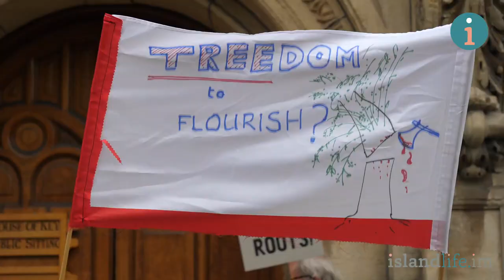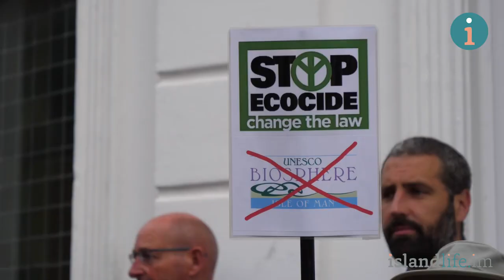Demonstration at House of Keys sitting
Protestors gathered outside the Tynwald Buildings ahead of the House of Keys sitting to show their feeling towards the potential loss of many mature elm trees in St Marks village.